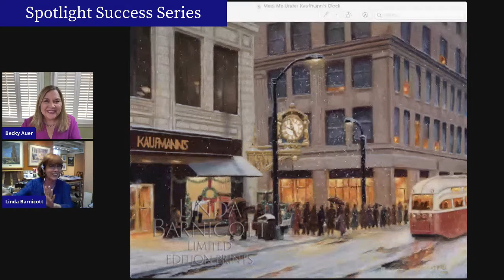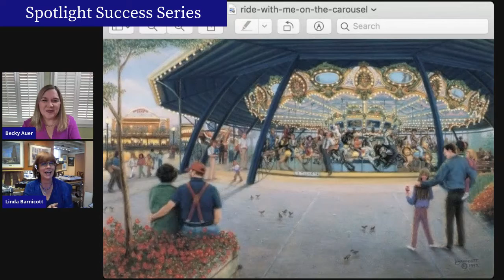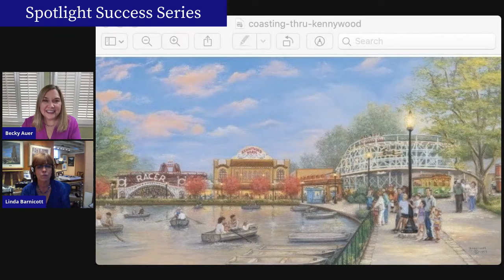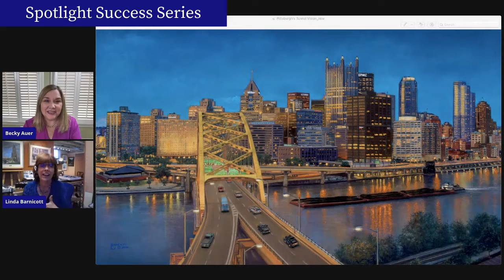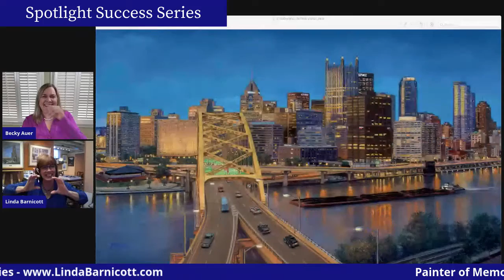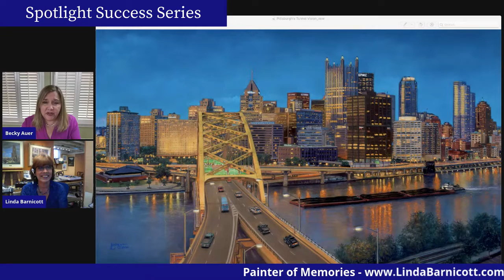Linda Barnicott, Painter of Memories, Interviewed on the Spotlight Success Series by Host Becky Auer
Listen in as Linda Barnicott shares her stories of how she got her start, how Pittsburgh became her home, her most beloved paintings, and the secret she puts into each painting!